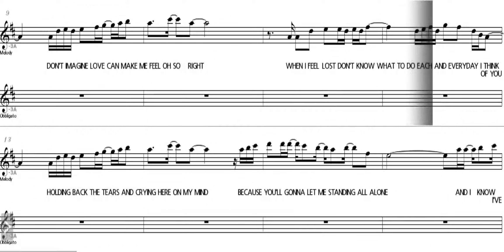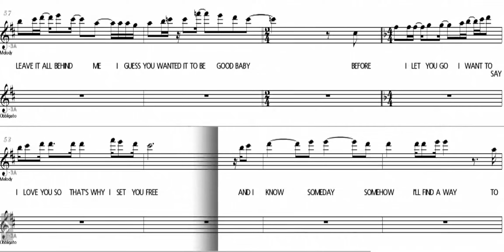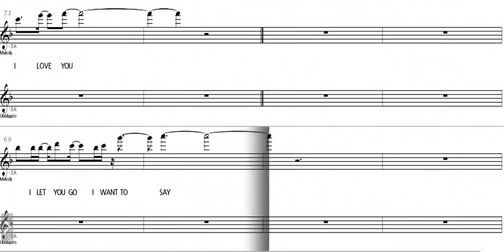Before I Let You Go ( key of D ) Eb Alto Saxophone Sheet Music Play Along Back Track